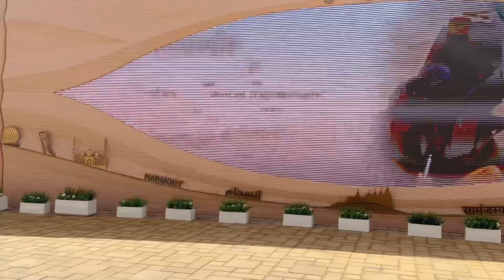Baps Mandir Abu Dhabi | New Temple in UAE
BAPS Hindu Mandir in Abu Dhabi is the first traditional Hindu stone temple in the Middle East. The temple is including a prayer hall, cultural and spiritual areas, exhibition halls, and gardens, reflecting the principles of tolerance and harmony between India and the UAE.